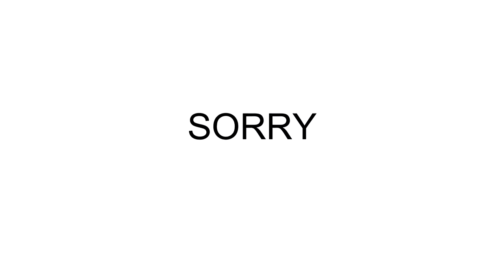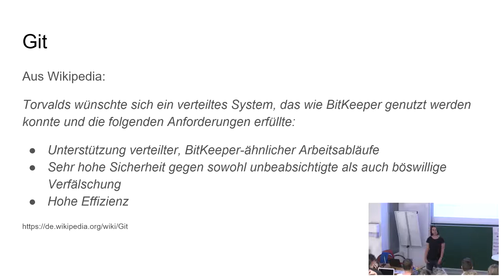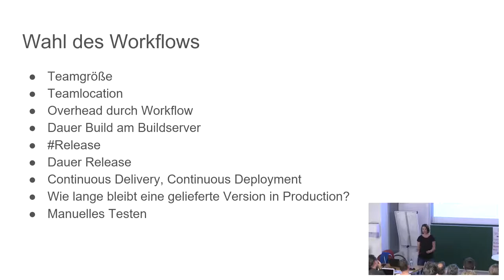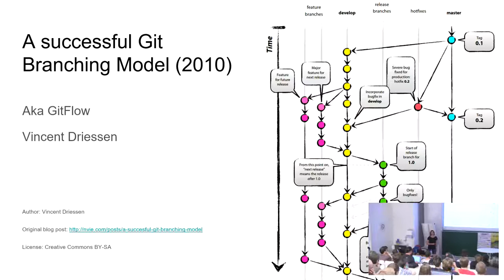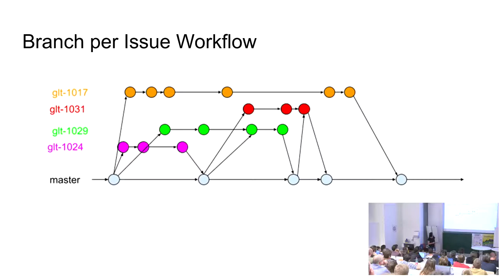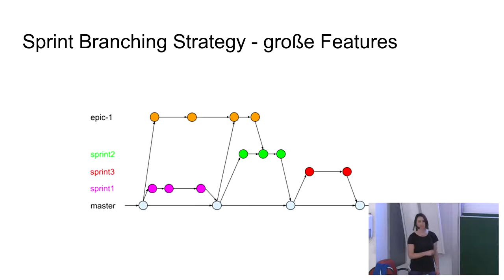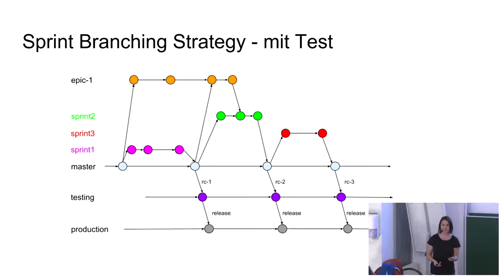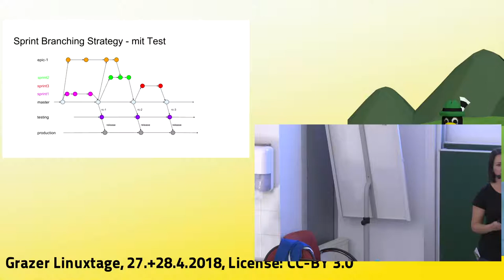Grazer Linuxtage 2018 - Git Branching Modelle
Ein Überblick

Git ist heute Industriestandard zur Versionsverwaltung in der Softwareentwicklung. Dabei haben sich verschiedene Branching-Modelle etabliert - jedes Modell hat seine Vorteile, aber auch seinen Preis.

Im Vortrag werden verschiedene Branching-Modelle, ihre Anwendungsgebiete und die auch die praktische Umsetzung, eventuelle Toolunterstützung, Vor- und Nachteile vorgestellt.

Katharina Seke